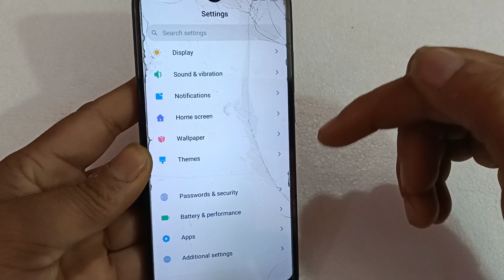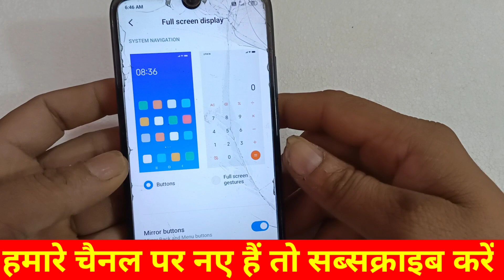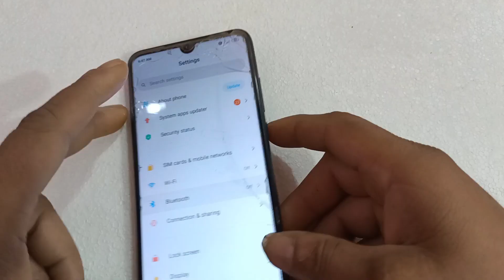Redmi 7 Nevigation Bar Enable kaise kare | How to Fix in Redmi 7 Haik Button shi kare | Bhawna Tele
Redmi 7 Nevigation Bar Enable kaise kare | How to Fix in Redmi 7  Haik Button shi kare | Bhawna Telecom

Hello Friends aaj ke video me aap ko bataya hai ki Redmi 7 Mobile me Gayab Button Kaise Shai kare Video ko pura Dekhen Hamare you tube channel Bhawna Telecom ko Like Share and Subscribe kare aur Well icun ki Batten Dabaye taki hamari har video aap ke pass pahuchta Rahe

Redmi 7 Nevigation Bar Enable kaise kare | How to Enable Navigation Bar on Redmi 7 1 जनवरी 2023

Redmi 7 Nevigation Bar Enable kaise kare,
 Redmi 7 Nevigation Bar How to Apply Navigation Bar Enable kaise kare
Redmi 7 Mobile me Gayab Button Kaise Shai karte hai,
Redmi 7 me button gayab hai,
Reami Mobile Shai kaise kare,
Redmi Mobile theek kare,
Mobile ki button nahi aa rahi hai,
Redmi 7 Mobile Shai kare,
Redmi Mobile